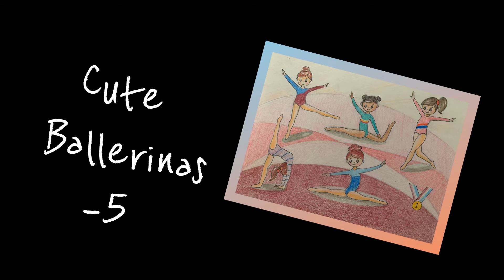Step by step/ easy tutorials for beginners/how to colored pencils/How to draw cute gymnasts-5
TopCreateArt makes videos of “how to develop your imagination to draw, paint and do cute crafts” for kids and parents. Here are two playlists recommended to you. One is level 1 for age 4+, another one is level 2 for age 8+. Also, you may watch videos by different materials.

Channel to receive new videos and show your support.

哈囉大家好,
Top Create Art 是一个培养孩童創作力的频道，專教四歲以上的孩童一些有趣與創作力的畫畫與工藝。有二個播放列表推薦給大家，一個是四歲以上，一個是八歲以上，